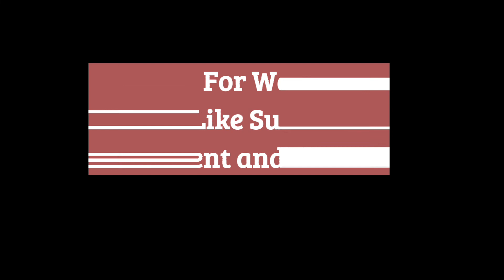netflix series Babamin Kemani (My Father's Violin) Full Cast Realname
NEW webseries of Netflix Turkiye Babamin Kemani (My Father's Violin) Full Cast Real Name